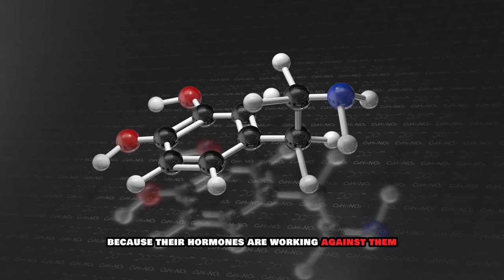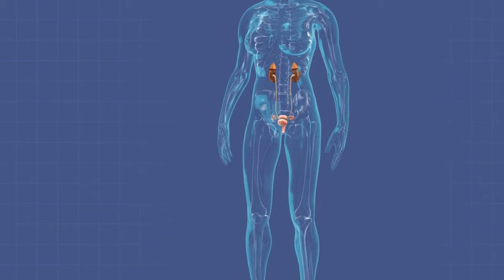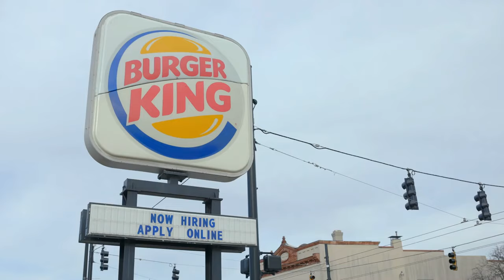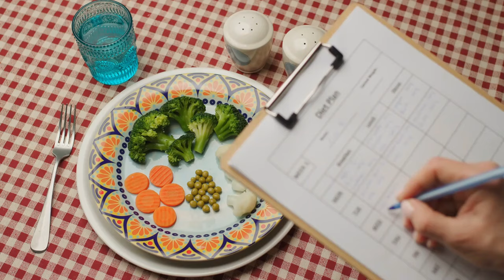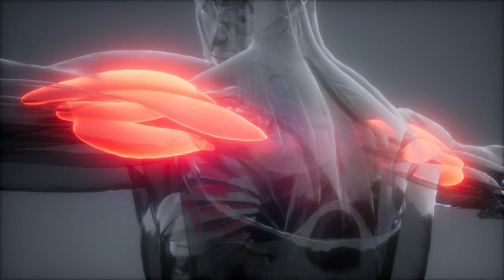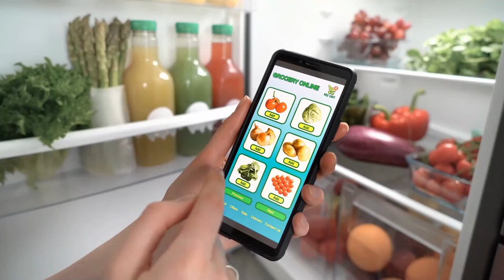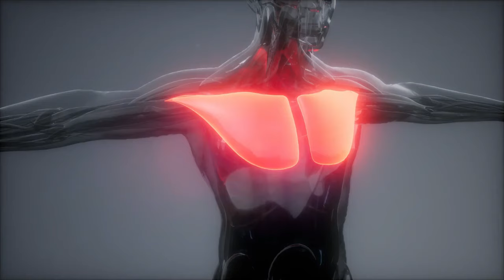How To Get Rid Of Chest Fat: Tips & Tricks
Your Guys will Get clarity Regarding Chest Fat and How To Get Rid Of It

One reason not to take that shirt off; man boobs or moobs! A phrase no man would love to hear, and certainly, if you are stuck in this embarrassing dilemma, we have got your back! In today’s video, we are going to tell you how to transform your chest from that soft pointy appearance to squared off edges where you get to flaunt your pecs thereby getting rid of that stubborn fat!

Hey folks, it is the result of excessive breast tissue that you get to see man boobs; a condition medically known as gynecomastia. Did you know over millions of American men are said to have those man boobs, that extra fat which makes them super conscious. It gets them anxious, depressed and the list of feelings never end probably because they face difficulty in their relationships, social life and face several physical consequences. But guess what? Several men don’t even have this condition of gynecomastia and yet they suffer from excessive breast fat. Why? Probably because their hormones are working against them!

We shall touch this topic later, first, let’s look into the reasons of gynecomastia. This medical condition has a incredulous relationship with age. Children may develop it at an early age where the condition may disappear later in life. In comparison, men over 50 can also suffer from gynecomastia especially because of gaining weight.